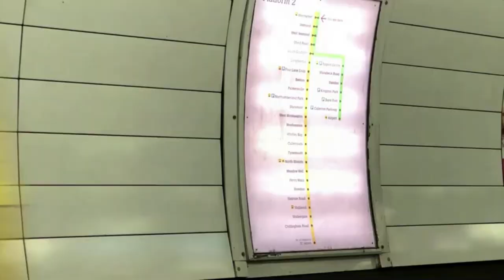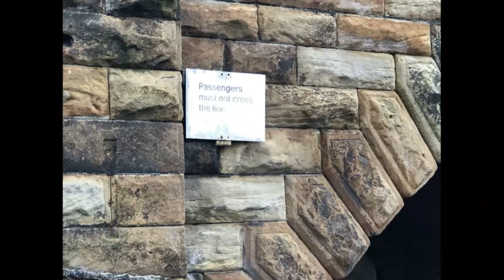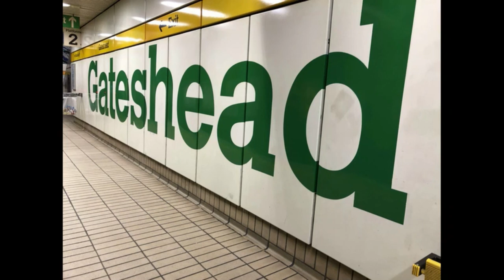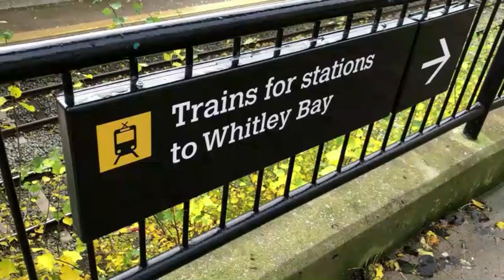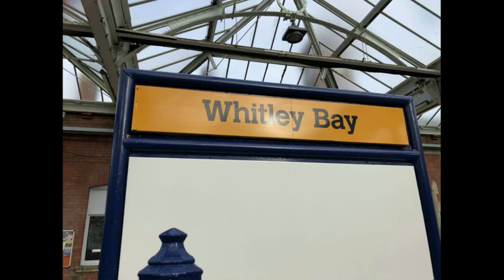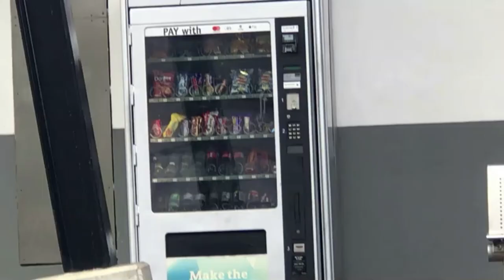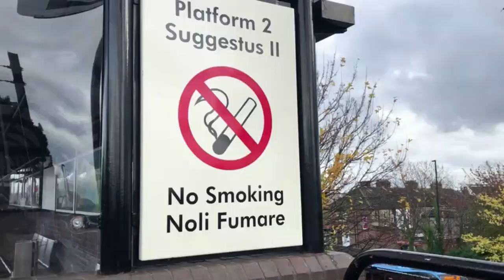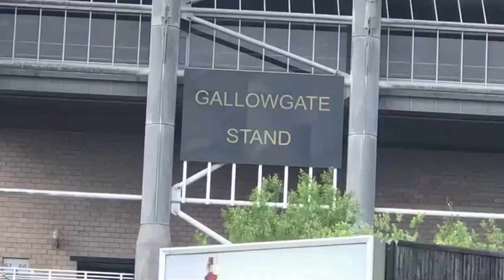Tyne & Wear Metro (Yellow line) - South Shields to St. James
The second part of the Tyne & Wear Metro system shows us the Yellow line from South Shields to St. James.

Uniquely we get to see the Yellow line's pretzel configuration at Mounment passing through the station twice.

Photo taken by: Walter-Dendy

00:00 Intro
00:53 South Shields
2:10 Chichester
3:24 Tyne Dock
5:21 Simonside
6:36 Bede
8:01 Jarrow
11:14 Hebburn
14:40 Pelaw
16:18 Heworth
18:10 Felling
20:02 Gateshead Stadium
21:49 Gateshead
23:36 Central Station
25:44 Monument
27:04 Haymarket
28:43 Jesmond
30:22 West Jesmond
31:55 Ilford Road
33:12 South Gosforth
35:32 Longbenton
37:07 Four Lanes End
38:33 Benton
40:51 Palmersville
42:49 Northumberland Park
45:08 Shiremoor
46:56 West Monkseaton
48:34 Monkseaton
50:23 Whitley Bay
51:49 Cullercoats
54:07 Tynemouth
57:51 North Shields
1:00:00 Meadow Well
1:01:04 Percy Main
1:03:16 Howdon
1:05:47 Hadrian Road
1:07:22 Wallsend
1:09:47 Walkergate
1:11:05 Chillingham Road
1:12:54 Byker
1:15:23 Manors
1:16:48 Monument
1:18:58 St. James